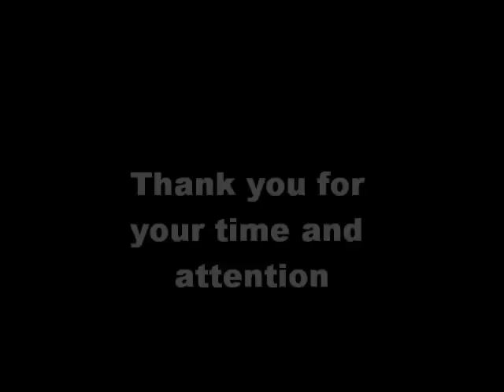Gay Street: A HIstory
A brief overview of the history of Knoxville, Tennessee's gay street